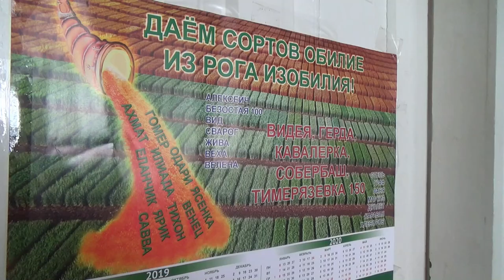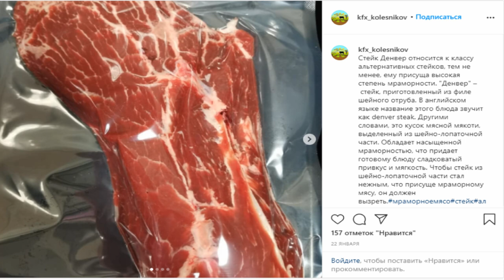Вырастить бычка на стейк: как живёт мясная ферма герефордов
КФХ Колесниковых поставило перед собой оригинальную цель – научить россиян есть мясо.
Много ли в России фермеров, которые рискнули заняться мясным скотоводством, не имея ни гектара пастбищ? А Колесниковы рискнули. Сегодня они содержат около 200 голов породистого скота, планируют запустить откормочную площадку и обеспечить «альтернативными стейками» всё черноморское побережье. Находчивость, упорство и помощь краевого минсельхоза позволили фермерской семье развернуть бизнес там, где, казалось, работать можно только в минус.